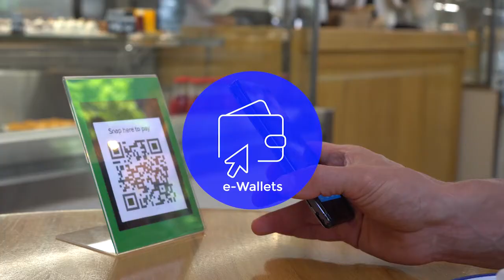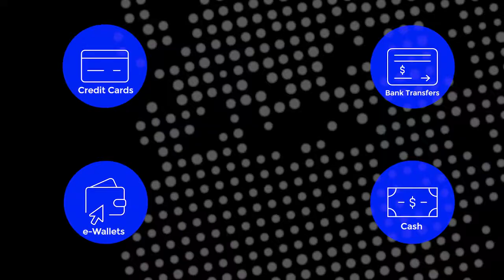Rapyd Payments Plugin for WooCommerce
The Most Comprehensive Global Payments Plugin for WooCommerce

Start accepting online payments from over 100+ countries in minutes with local and international cards, bank transfers, ewallets and cash.